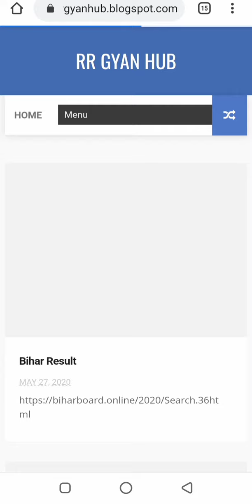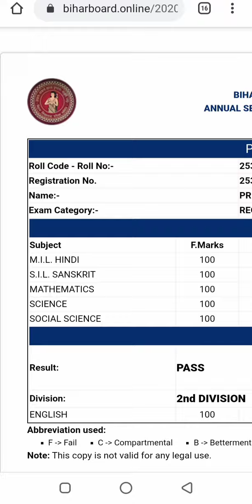bihar board 10th result 2020 marksheet bihar board 10th result 2020 ka marksheet kaise dekhe RRGYANH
about it

bihar board 10th result 2020 ka marksheet kaise dekhe
bihar board 10th result 2020 kaise dekhe online

# biharboard10thresult2020